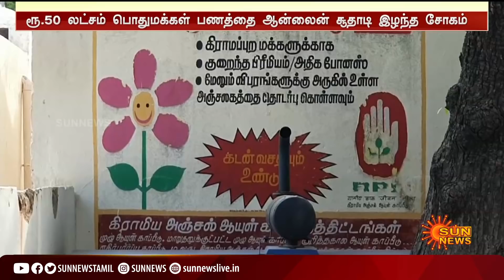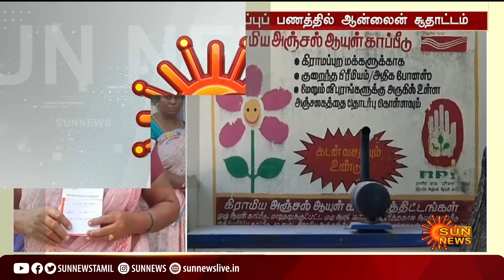ரூ.50 லட்சம் பொதுமக்கள் பணத்தை ஆன்லைன் சூதாடி இழந்த இளைஞர் |Online gambling on public postal savings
பொதுமக்களின்  அஞ்சலக சேமிப்புப் பணத்தில் ஆன்லைன் சூதாட்டம்